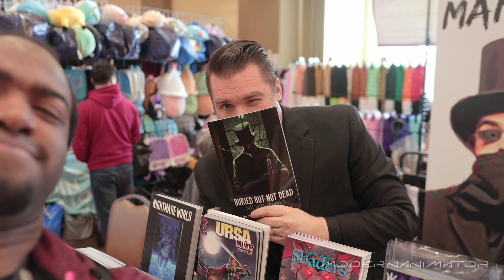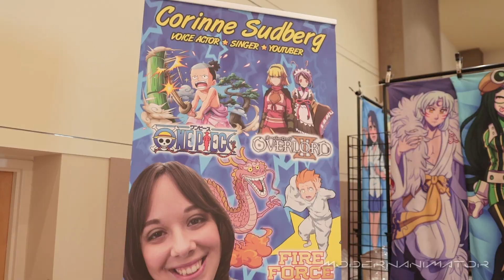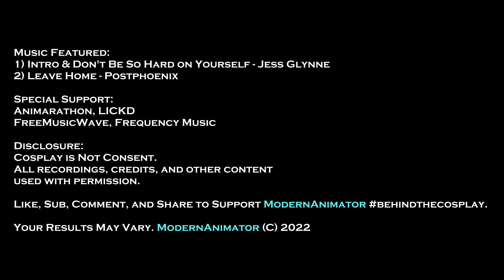WELCOME TO ANIMARATHON 2022 COSPLAY MUSIC VIDEO: ANIME COMIC CON VLOG BGSU BOWLING GREEN OHIO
Animarathon 2022 Cosplay Music Video.

See photos and more first on Instagram and Facebook at ModernAnimator!
0:00 - Intro/Don't Be So Hard on Yourself - Jess Glynne
3:44 - Leave Home - Postphoenix/Credits & Bloopers
Special Music Features:

Get Don't Be so Hard on Yourself by Jess Glynne

License ID: 9k46NLjAR01

(More featured in Video/End Credits